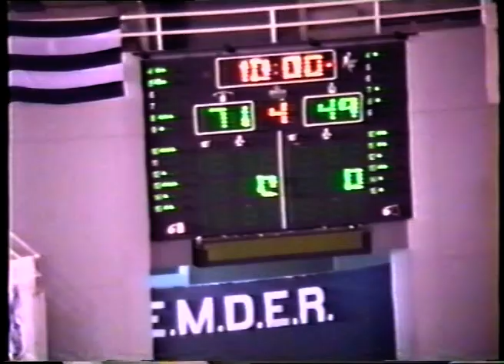LN Peñarol vs Ferro 8-11-2000 4c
Partido Liga Nacional Peñarol vs Ferro (8/11/2000) 4to cuarto